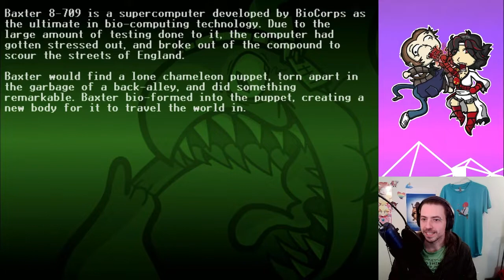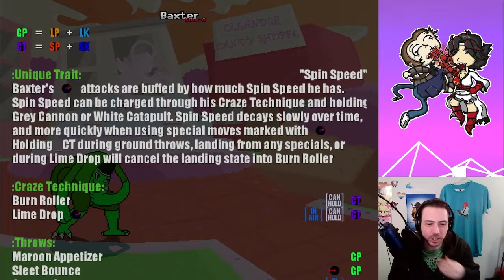Baxter Arcade Mode ~ Battle Craze [Indie FGC]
All my work is viewer-supported.